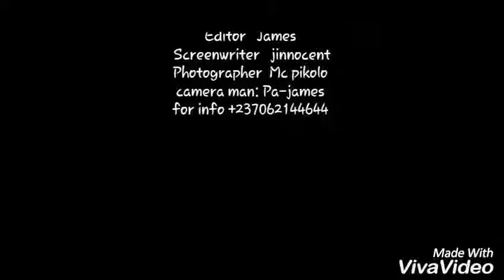Latest ford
Pa-james comedy entertainment